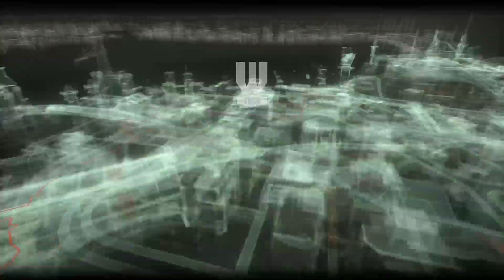Happy 50th Birthday Dad,Batman AK Part 14 PS5 Hard Mode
I forgot to say Happy International Women's Day Happy 50th Birthday Dad,Batman AK Part 14 PS5 Hard Mode,I did a huge cut on the tank mission -- Watch live